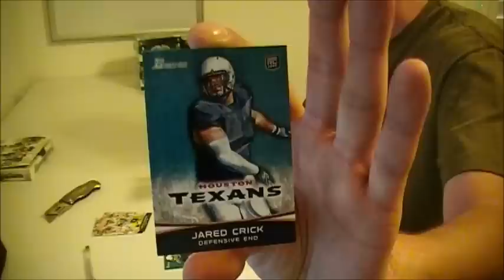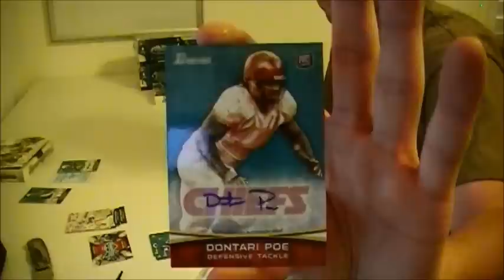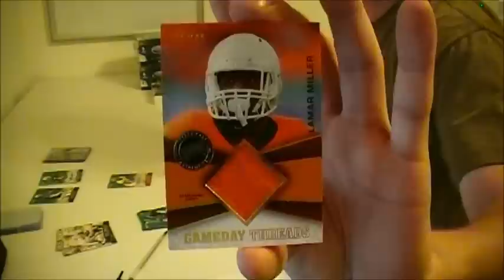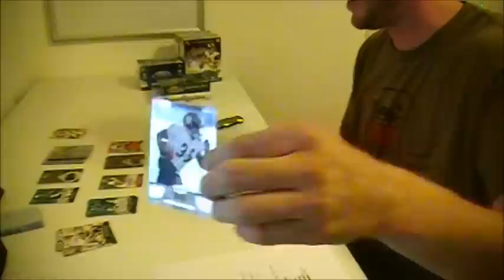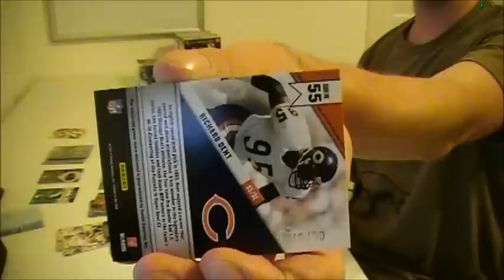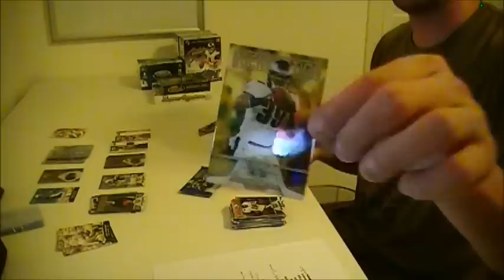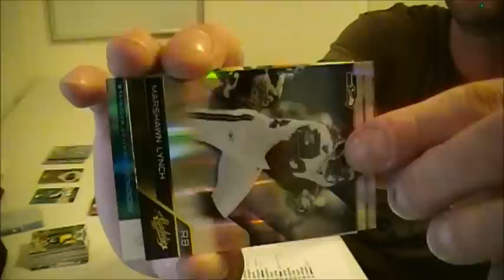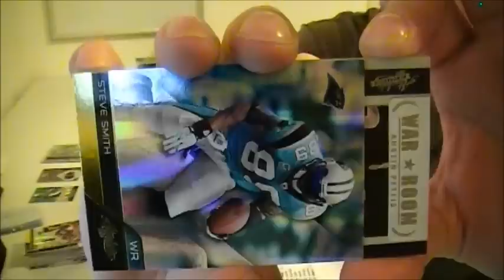Round 1~ 8 Box Football Break 6/19/12~ Showcase, Signature, Certified, Absolute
These are the first 4 boxes from our 8 box football break from 6/19/12. 2 boxes of each of the following...
2012 Bowman Signature
2012 Press Pass Showcase
2011 Panini Certified
2011 Panini Absolute Memorabilia